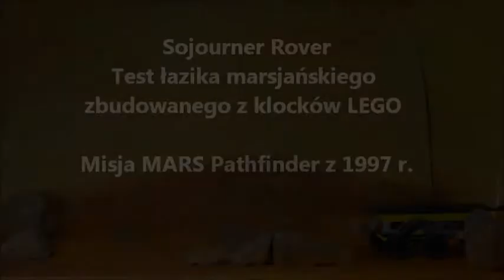Sojourner Rover - łazik marsjański LEGO. Misja Mars Pathfinder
Animacja przedstawia test modelu łazika marsjańskiego Sojourner Rover z misji MARS Pathfinder wykonanego przez RS i WS z klocków LEGO. Przedstawione jest uproszczona zasada działania zawieszenia Rocker-Bogie, które stosowane i ulepszane było w następnych łazikach marsjańskich (Spirit, Opportunity, Curiosity). Wszystkie koła pozostają w kontakcie z podłożem nawet gdy łazik pokonuje bardzo duże nierówności terenu.
Animacja pokazuje też wykorzystanie instrumentów naukowych.

Test łazika osadzony jest w krajobrazie marsjańskim :)